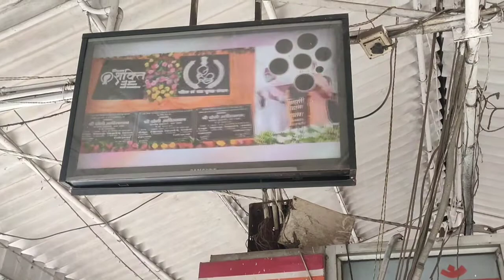Stand Charbagh | ( चारबाग़ बस अड्डा लखनऊ )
Lucknow Charbagh Bus Stand | ( चारबाग़ बस अड्डा लखनऊ )

We will soon with new Videos.
Ashok Maurya Explorer new Exploring Video-Vlogs 2021 Raniganj amethi Up jagdishpur
Amethi jagdishpur 2021
 👉Dear Viewers Our Video purpose is only for information the different kind of Places and markets not for Heart💞 Anyone..